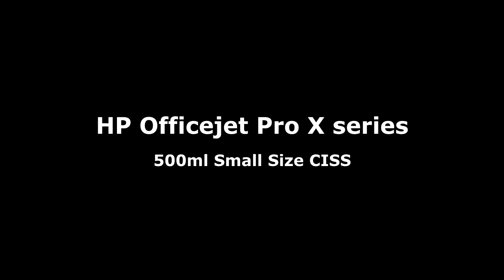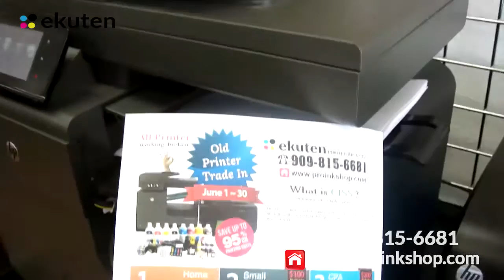Small Size CISS (HP 970, 971) - HP Officejet Pro X451, 476, 551, 576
· 500ml pigment ink prefilled CISS (Continuous Ink Supply System)
· Clogging free (just in case clogged we will provide all cleaning solution or will recover your printhead )
· 1 min easy install & easy refill
· Made in USA with used HP genuine ink cartridges.
· System tested more then 200, 000 pages and found no system fail
· yield : 48,000 pages with 500ml ink (5% document coverage)
· ink level does not show properly after ink depleted sign appeared on printer, it will automatically change to unlimited chip